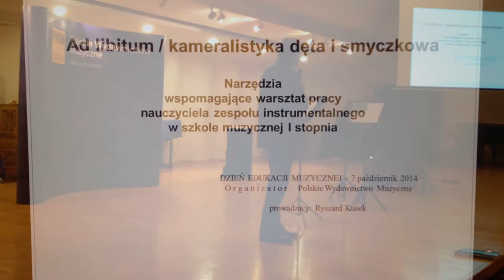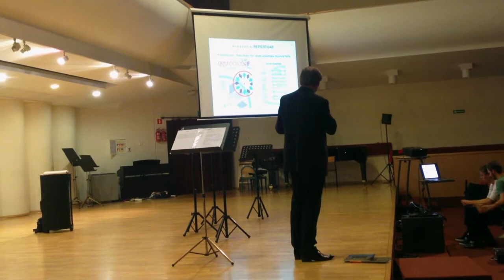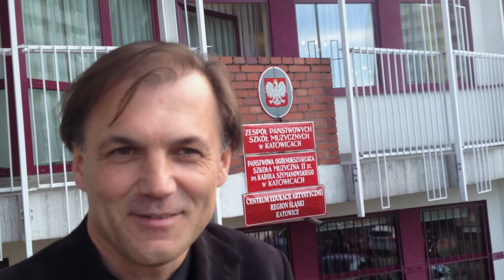Ryszard Kusek kameralnie